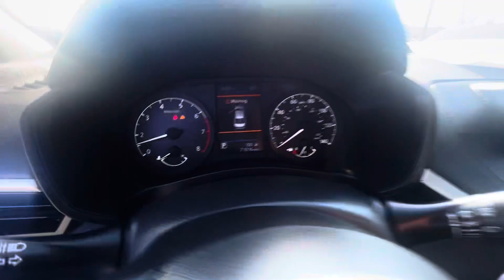2021 Nissan Altima for Taliah from gustheamericarguy